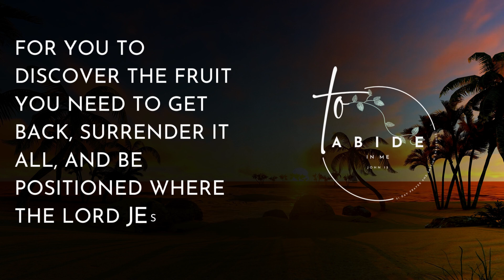The New Is Here...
Please share with a sister or brother in Christ that Holy Spirit puts on your heart!

to start Day 1!